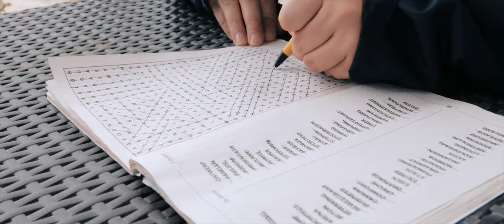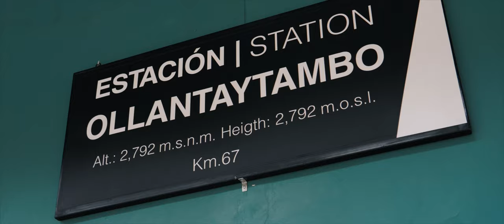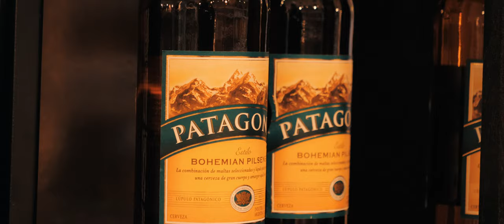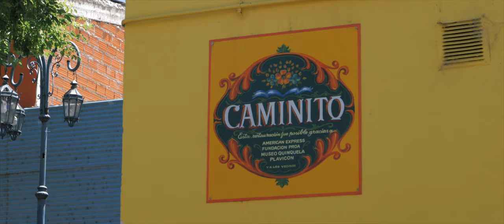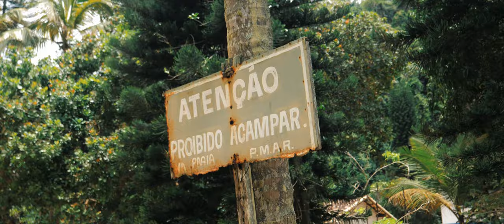South America 2019. Just another travel movie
The complete story.

Relive our amazing trip last year trough Peru, Bolivia, Chile, Argentina and Brasil.

Gear:
Panasonic GH5
Panasonic G80
FeiyuTech AK2000 stabilizer
Rode Videomicro